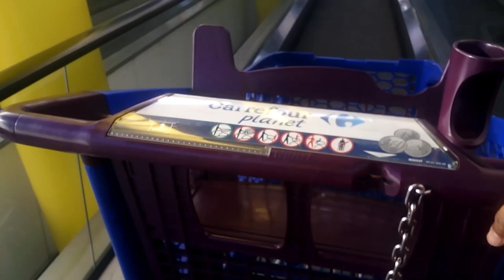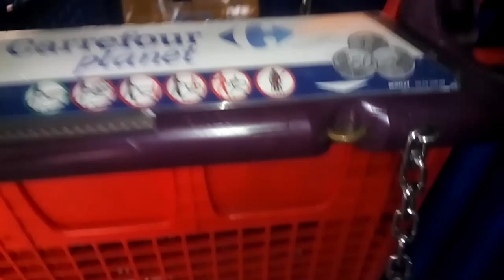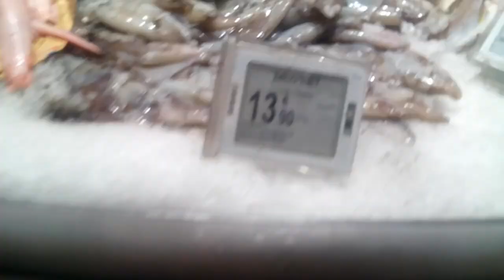How to Use Airport Trolley & Shopping Trolley in Paris & FRANCE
To Use Airport Trolley & Shopping Trolley in Paris, FRANCE or in any other European countries, you must have 1 Euro with you.